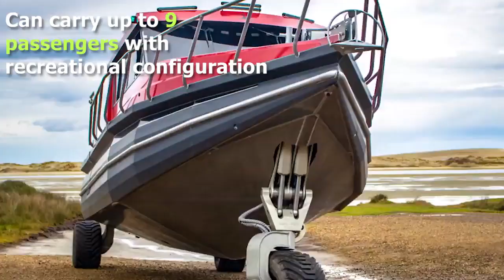Incredible , This boat users can transform boat from land to sea , vice versa at push of a button.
Best Sellers in Clothing, Shoes & Jewelry

Best Sellers in Collectible Currencies

.. Sealegs 12m Cabin RIB

amphibious boat

amphibious boats

amphibious boat with legs

amphibious boat car

amphibious boat ww2

amphibious boat price

amphibious boat for sale

amphibious boat trailer

amphibious boat military

an amphibious boat

larc-v amphibious boat

amphibious caravan boat

amphibious boats for sale

amphibious boat car for sale

amphibious boat with wheels